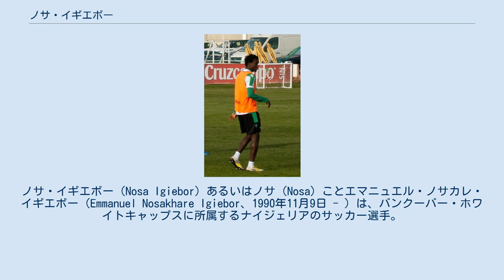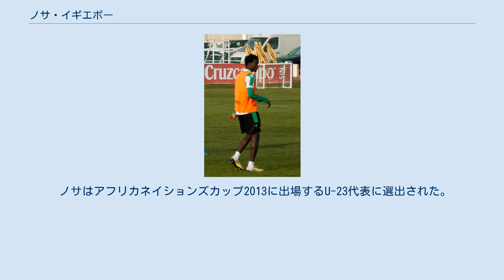ノサ・イギエボー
チャイクル・リゼスポルの選手
ノサ・イギエボー（Nosa Igiebor）あるいはノサ（Nosa）ことエマニュエル・ノサカレ・イギエボー（Emmanuel Nosakhare Igiebor、1990年11月9日 - ）は、バンクーバー・ホワイトキャップスに所属するナイジェリアのサッカー選手。
 ナイジェリアのシャークスFCでプロデビュー後、ワリ・ウルヴスFCに移籍、その後、ノルウェー・エリテセリエン所属のリールストロムSKに2009年に移籍。
2011年の同リーグでは17試合で8得点の活躍をした。
 2011年8月8日にハポエル・テルアビブFCに100万ノルウェー・クローネで移籍。
同月18日にUEFAヨーロッパリーグのプレーオフ、FKエクラナス・パネヴェジース戦で同チームデビュー。
22日にはマッカビ・ペタク・チクヴァFC戦で初得点を挙げた。
2012年5月15日にはグヴィア・ハメディナ決勝戦のマッカビ・ハイファFC戦で決勝点を挙げ、同チームの制覇に貢献した。
 同月24日には120万ユーロ四年契約でスペイン・プリメーラ・ディビシオン所属のレアル・ベティスに移籍。
2013年4月12日には、セビージャFCから初得点を奪った。
ベティスでは2シーズンで28試合2得点であった。
 2014年7月22日にはマッカビ・テルアビブFCに売却された。
同月30日にデビューしたものの、このNKマリボル戦は1-0で敗北した。
 2017年にはチャイクル・リゼスポルに移籍、9月8日にはバンクーバー・ホワイトキャップスに移籍した。
 ノサはアフリカネイションズカップ2013に出場するU-23代表に選出された。
ナイジェリアはこの大会で三度目の優勝を果たしている。